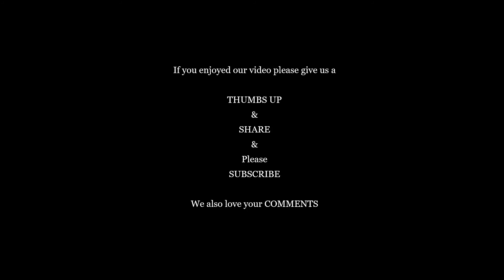Otis Cat Puts On His Construction "Hat"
Otis Cat joins us while we are fixing up the chicken shack.  He wants to know what is going on and points out a few problems we need to address.

Soundstripe Code:  OAO6QGYYDEK6M7AJ

Do you want to know more about the Homestead Prowlers ~ Floki, Zoe and Otis?
Blog posts feature photos of the Prowlers enjoying their daily endeavors along with more in depth details about their lives here at our Homestead with their Momma and PawPaw.